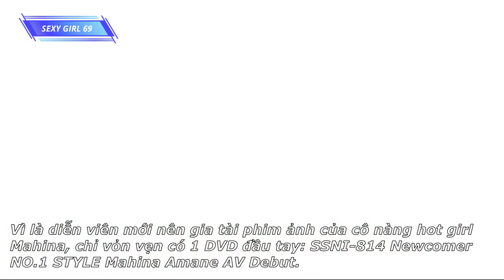New Idol JAV Mahina Amane Debut 06 2020 The Best Japanese Star #37